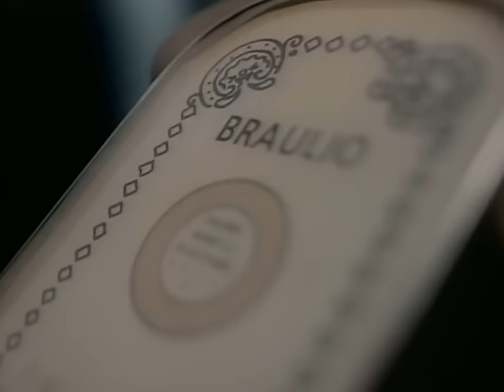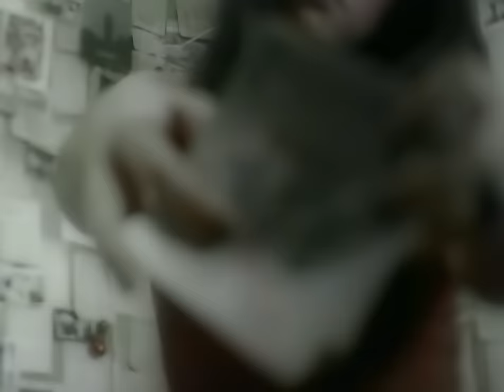Shakira - Se Quiere, Se Mata (Official HD Video)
Official HD Video "Se Quiere, Se Mata" by Shakira

Ask your voice device to play Shakira!

Lyrics:
Pero si a la hora del té nada pasa
Solo te irás lejos de casa
Oh oh oh
Por haber traído un habitante más
A ingresar a esta podrida ciudad
Donde lo que no se quiere se mata, se mata

Vídeo oficial HD de Shakira de su tema “Se Quiere, Se Mata”

¡Pídele a tu dispositivo de voz que ponga Shakira!